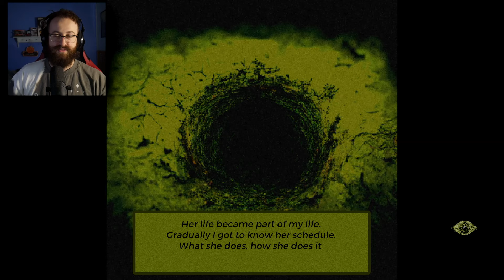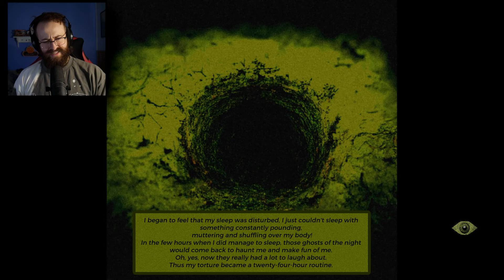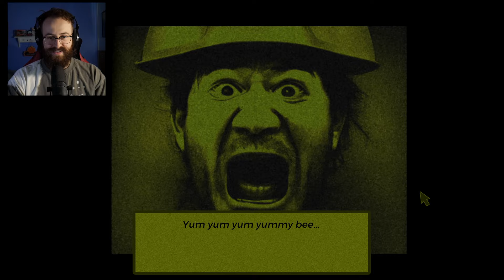I Live Under Your House.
Welcome to today's adventure in "I Live Under Your House.". You are a monster under someone's house. Here is my gameplay of I Live Under Your House with all endings. This analog horror game was truly disturbing.